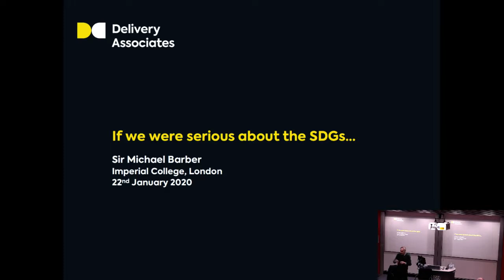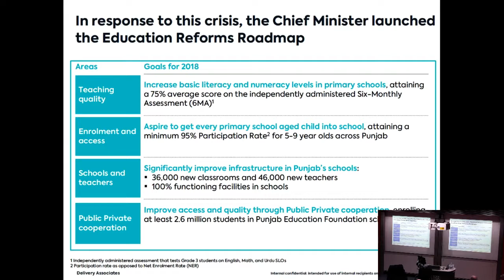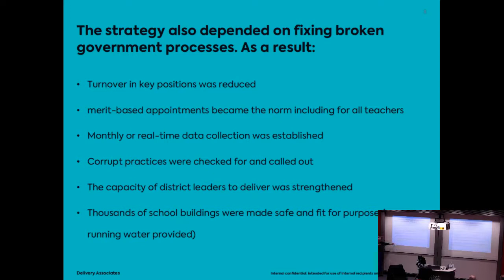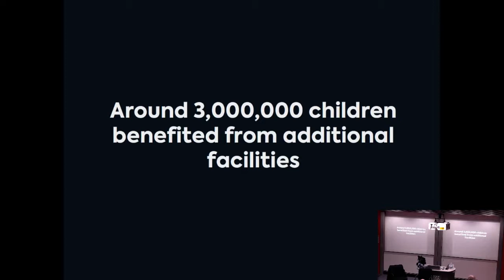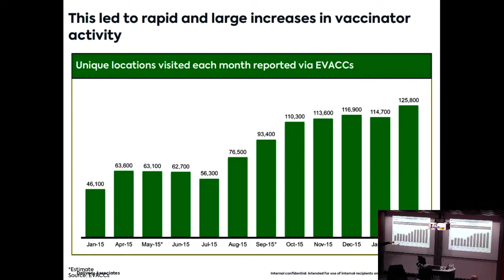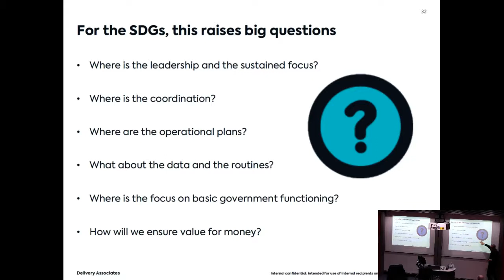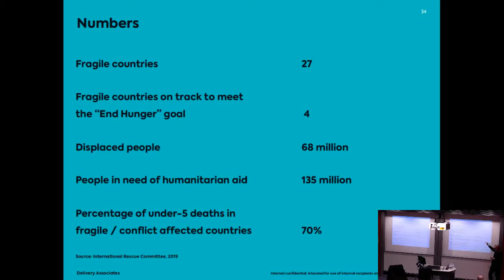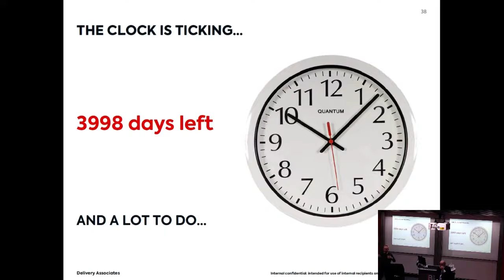IGHI lecture with Sir Michael Barber: "If we were serious about the Sustainable Development Goals"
Watch IGHI's special guest lecture with Sir Michael Barber, who gave an engaging and inspiring talk on actions and progress needed to reach the UN Sustainable Development Goals, and his government delivery work on improving education in Punjab.